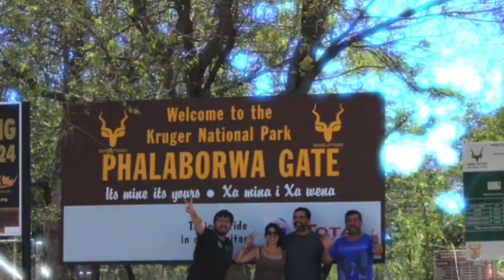kruger park 2019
Vídeo sobre: recuerdo de vacaciones